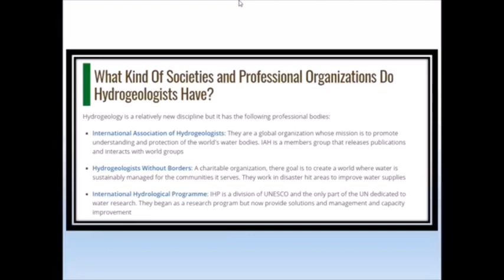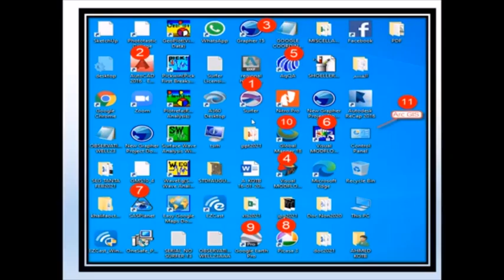اهم برامج الكمبيوتر (السوفت وير) التي يحتاجها الجيولوجي والجيوفيزيائي في سوق العمل.